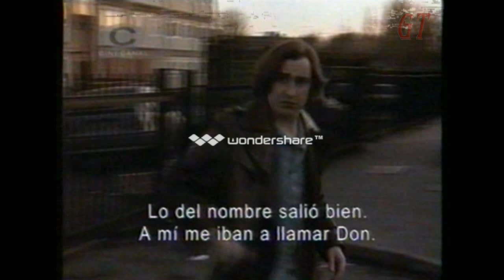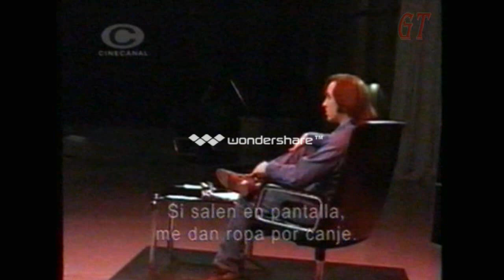24 Hour Party People - (The New Order) - Idioma Original "Subtitulado Español" . Parte 1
24 Hour Party People ( La fiesta interminable /Manchester 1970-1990 / Viviendo de fiesta/ The New Orde /La Nueva Orden ) Manchester 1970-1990: la fiesta interminable
"24 Hour Party People"  es una película británica del año 2002, que retrata las peripecias de una comunidad de bandas musicales de la ciudad de Mánchester entre fines de los años setenta y principios de los noventa, y de Factory Records, empresa productora de sus discos. Fue escrita por Frank Cottrell Boyce y dirigida por Michael Winterbottom. El film es un drama basado en una combinación de eventos reales, la cinta participó del Festival de Cannes de 2002. Argumento :  La historia comienza a finales de los años 1970 en los montes Peninos, donde Tony Wilson, un presentador de noticias para Granada Television se embarca en una aventura , a pesar de no tener ninguna formación. Después de chocar varias veces y de sufrir una "desafortunada" lesión en el coxis, se aleja, luego se vuelve . Wilson no está satisfecho con su trabajo como reportero de noticias de la televisión, en la búsqueda de historias , Wilson, a continuación, asiste a un concierto en junio de 1976 en el Mánchester Lesser Free Trade Hall de los Sex Pistols (los Buzzcocks también iban a tocar, pero no estaban listos). A pesar de que sólo asistieron 42 personas, Wilson cita el concierto como un gran acontecimiento histórico que podría inspirar a los asistentes a "salir y hacer maravillas". Por su parte, Wilson es presentador del programa musical So It Goes, pero decide ir más allá de simplemente poner bandas en la televisión y se meten en la promoción de conciertos. Con su amigo Alan Erasmus y Rob Gretton, Wilson comienza una serie semanal de conciertos de punk en un club de Mánchester. Es durante la noche de apertura, y la actuación de una banda que Gretton gestiona llamarla  Joy Division,  Wilson y sus amigos siguen en el negocio de la música con la creación de Factory Records, que firma un contrato con Joy Division, dirigidos por el errático y melancólico cantante Ian Curtis, como la primera banda. Mostrando su dedicación, Wilson prepara un contrato de grabación para la banda, dando a los artistas un control total sobre su música. El irascible productor Martin Hannett es contratado para producir a Joy Division, y pese a las grandes dificultades que se presentan durante la grabación, el resultado es satisfactorio. El éxito es de corta duración, sin embargo, ya que justo antes de Joy Division empezara una gira por los Estados Unidos, Curtis se suicidó ahorcándose. Joy Division vence los obstáculos y sobrevive a la muerte de su cantante principal, pasando a llamarse New Order, y grabar la canción "Blue Monday". Factory Records continúa con la construcción de su discoteca, The Haçienda. Otra banda de éxito, los Happy Mondays, firmó con Factory Records, junto con la llegada del éxtasis y la popularidad de The Haçienda, se convierten en el motor de la naciente cultura rave. Otros problemas incluyen el uso de drogas por Shaun Ryder, líder de Happy Mondays, quien tiene las cintas maestras del cuarto álbum de estudio secuestradas, hasta que Wilson le da algo de dinero. Cuando la cinta original se reproduce, resulta que Ryder, a pesar de ser considerado por Wilson como "el mejor poeta desde Yeats", no fue capaz de escribir cualquier letra, por lo que todas las pistas para el costoso álbum registrado en Barbados, son instrumentales. Hannett se ha convertido en imprevisible.Él tiene una pelea con Factory Records por las finanzas, y a la espiral en decadencia de Hannett debido al abuso de alcohol y drogas y su aumento de peso, muriendo a los 42 años.  Sus problemas de drogas y dificultades profesionales también las pasa por alto. "Yo soy un personaje secundario en mi propia historia", explica Wilson, diciendo que las historias sobre la música, y Mánchester de esos años, son más importantes que la suya propia.